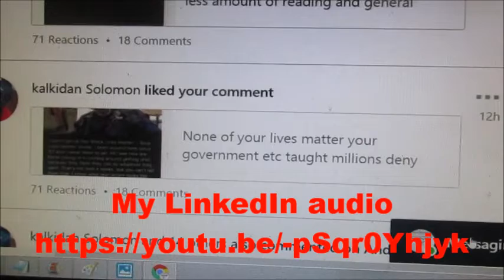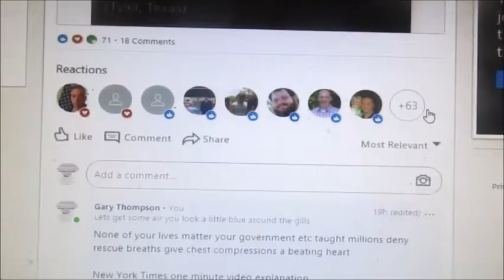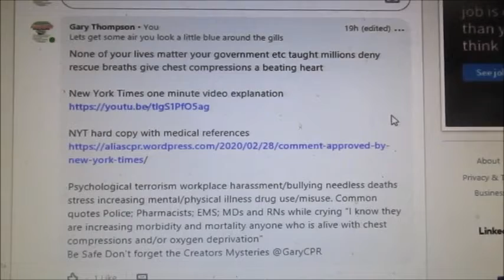Terroists governments etc mass murder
None of your lives matter your government etc taught millions deny rescue breaths give chest compressions a beating heart mass murder

Homeland security and EMS likes me I am trying save the cops lives HS and EMS teach the proper way to save lives 'Call the cops Gary Thompson threatened Trump'

CAMH protocol  all those signs proves your heart is beating could be any of the 100s of causes breathing emergency rescue breaths only ASAP then may give Naloxone continue breaths

Be Safe Don't forget the Creators Mysteries @GaryCPR